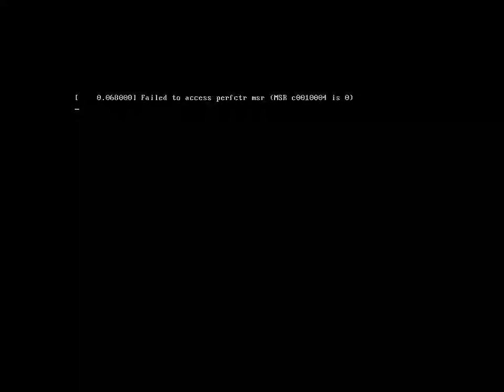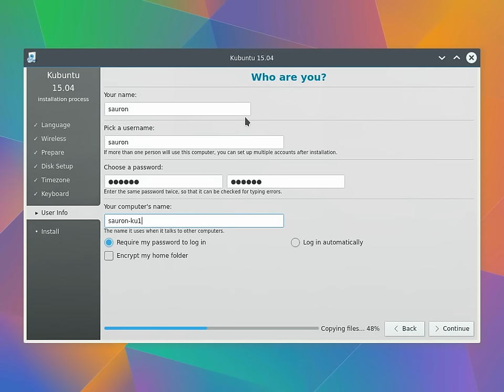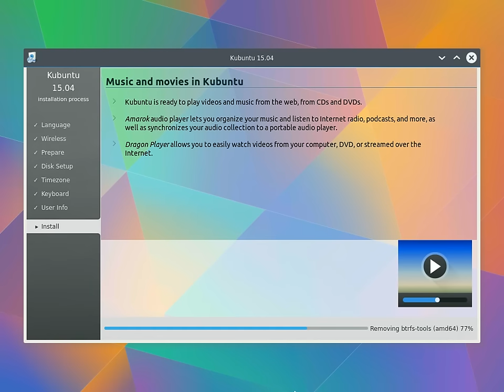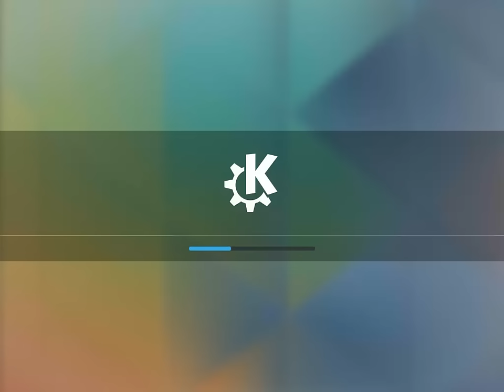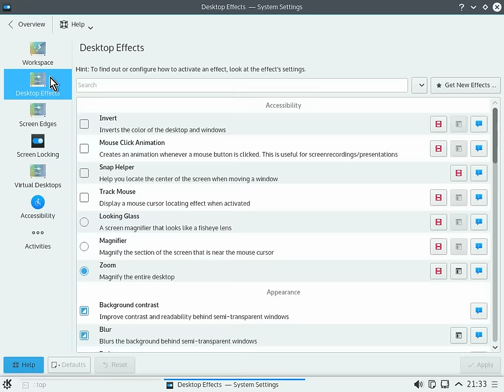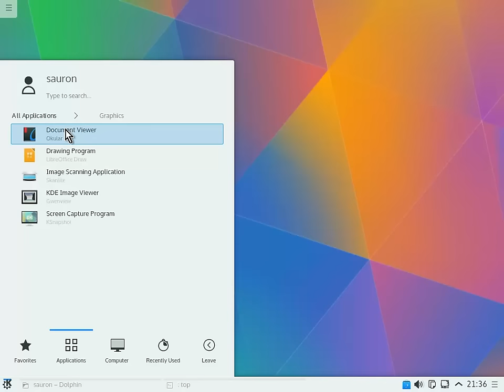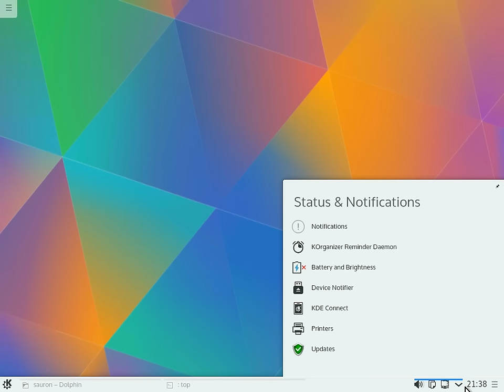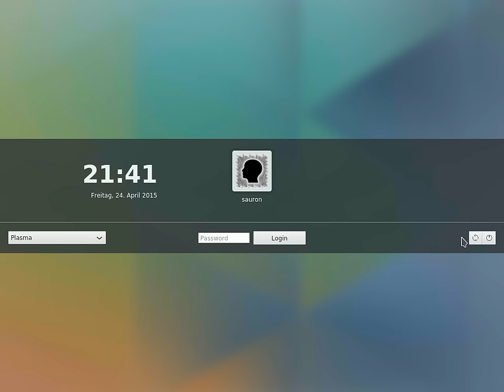Kubuntu 15.04 “Vivid Vervet” amd64. Ubuntu and KDE Desktop.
Kubuntu 15.04 (Vivid Vervet) Will Have the Beautiful Plasma 5 Desktop by Default

The upcoming Kubuntu 15.04 (Vivid Vervet) release include the next version of Plasma, which will make for a very interesting and different experience for fans of this distribution.

The KDE developers have been brewing a new Plasma desktop for some time now, but it's not ready yet for integration as a default solution. Kubuntu 14.10 (Utopic Unicorn) was released only a couple of weeks ago and the developers chose to implement the older Plasma desktop, 4.14.x. There is still some life left in that version and it will receive another point update in the near future, but the support for that branch will end long before Kubuntu 15.04 is out.

Each time a major step is taken with a desktop environment, some resistance is always expected. This happened when KDE moved from 3.x to 4.x, and GNOME faced the same problems with the jump from 2.x to 3.x. Usually, the redesign is not welcomed with open arms by the entire community and you can be sure that some users won't be too happy with the way Plasma 5 actually looks.

"Kubuntu Vivid is the development name for what will be released in April next year as Kubuntu 15.04. The exiting news is that following some discussion and some wavering we will be switching to Plasma 5 by default. It has shown itself as a solid and reliable platform and it's time to show it off to the world. There are some bits which are missing from Plasma 5 and we hope to fill those in over the next six months."

"The other change that affects workflow is we're now using Debian git to store our packaging in a kubuntu branch so hopefully it'll be easier to share updates," says Jonathan Riddell, one of the Kubuntu developers and the project’s leader.